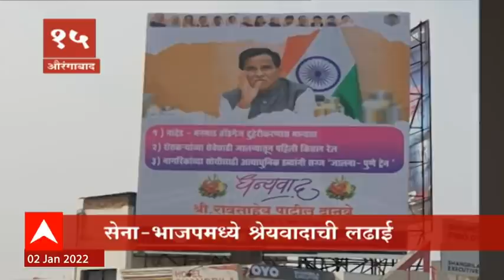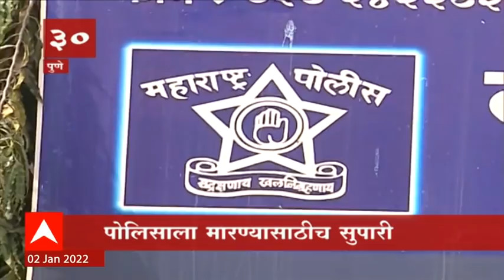TOP 50 : दुपारच्या 50 बातम्यांचा वेगवान आढावा : बातम्यांचं अर्धशतक : 02 जानेवारी 2022 : ABP Majha